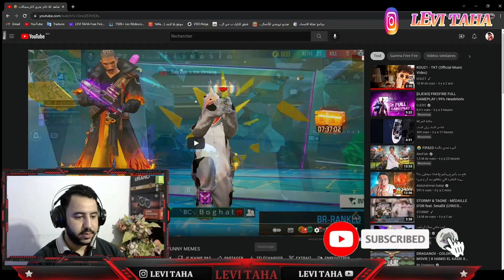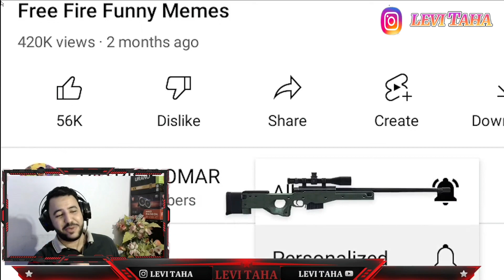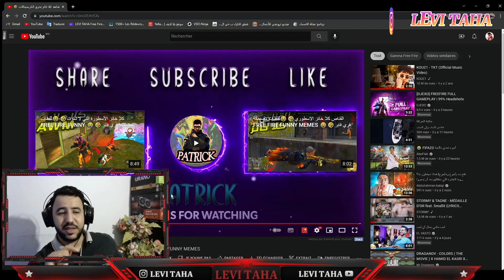ردة فعل على فيديو باتريك عمر 🤣🤣 والله اسطوري ميمكنش مضحكش 😂😂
Nimo ID: 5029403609 / Levi Taha
Patrick omar
باتريك عمر
ردة فعل bnl على باتريك
BNL
REACTION PATRICK OMAR
REACTION PATRICK
STELUTONARDO
كلمات دلالية (تجاهلها)
فري فاير
طفل صغير مع سيبلوس
سيبلوس يحب طفل صوته جميل
كيوت
اصغر طفل فري فاي
الكريمنال
criminal
كود كريمنال
كود الكريمنال
سيبلوس أزار
syblus azar
titiz azar syblus
سيبلوس في ازار
syblus azar
سيبلوس أزار
حبيبة سيبلوس
سيبلوس في ازار
syblus fi azar
هيروشيما
جمال هيروشيما
هيروشيما في أزار
HEROSHIMA azar
بث سيبلوس
white 444
syblus

علي عمر مع ابو اناس
علي عمر
وايت 444
PATRICK OMAR